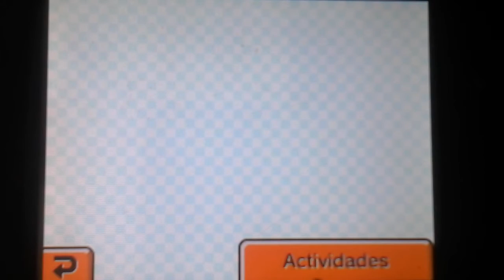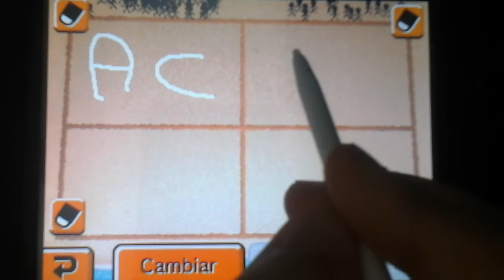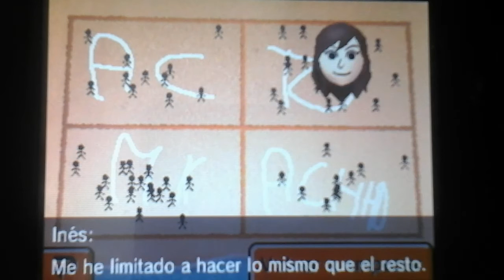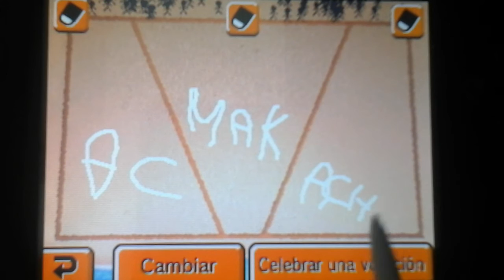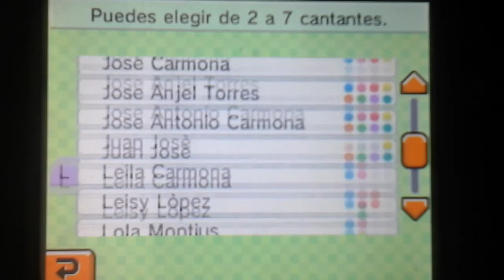Nuevas noticias # Tomodachi Life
Twitter Lucia Carmona Lopez
Google + = lucy carmona lopez
Comunidad de Animal Crossing New Leaf
Miiverse = Lucia
Código de sueño = 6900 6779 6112